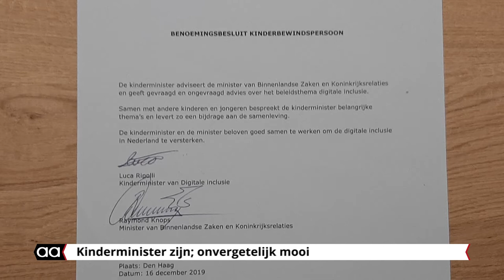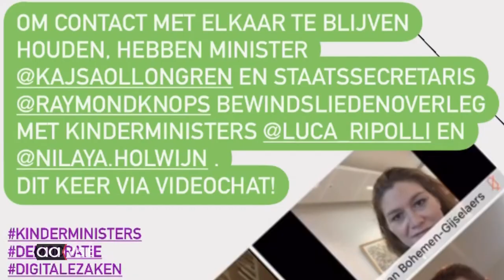Kinderminister zijn; onvergetelijk mooi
Dat hij uit zoveel kinderen gekozen was om samen met Nilaya kinderminister van Nederland te mogen zijn, was voor Luca Ripolli al prachtig. Maar alles wat hij sinds december 2019 mee maakt als kinderminister is geweldig mooi.